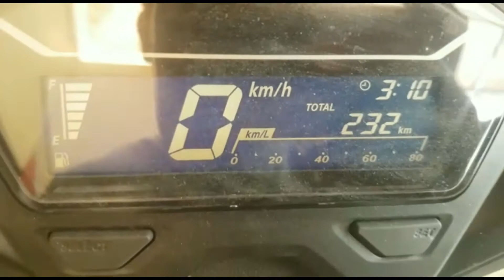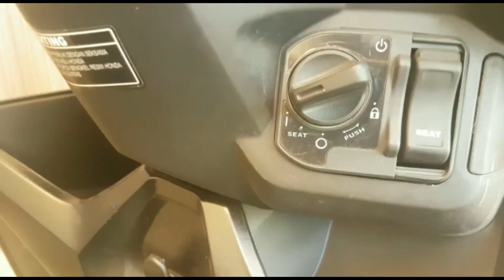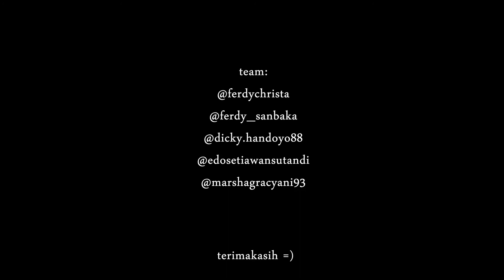Review New Honda Vario 2021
Review dan Fitur-fitur New Honda Vario 2021